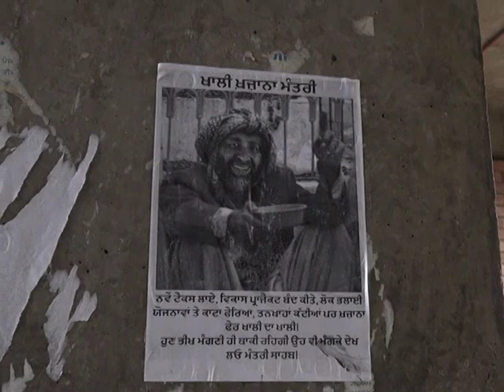Finance Minister Manpreet Badal Ka Bhikhari Poster